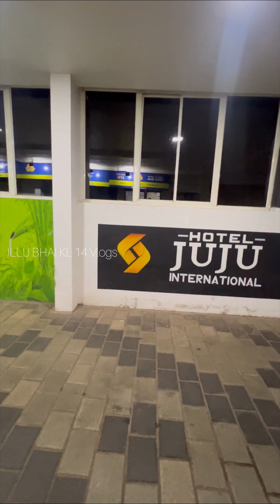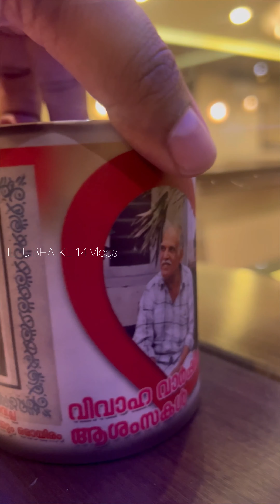ഉപ്പയുടെയും ഉമ്മയുടെയും വിവാഹ വാർഷികം ആഘോഷിച്ചു |36yrs# illu bhai KL 14 | Ishak Isu & Family